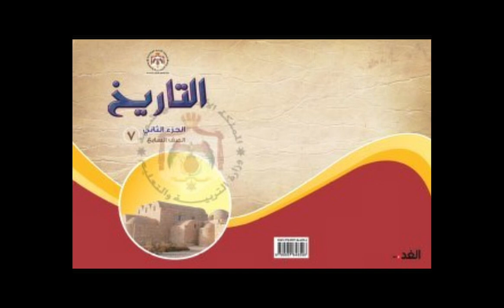التاريخ | الوحدة 4 – الدرس 2 – القبائل العربية في الأردن في صدر الإسلام والعصر الأموي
منهاج الصف السابع للمكفوفين | الفصل الثاني – التاريخ | الوحدة  4 - الدرس 2 – القبائل العربية في الأردن في صدر الإسلام والعصر الأموي